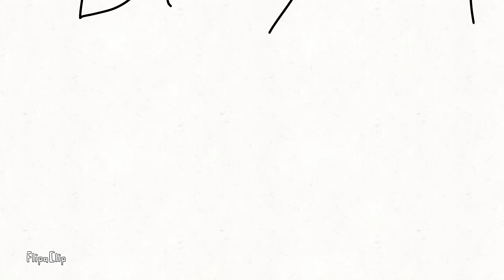Heavy Dirty Soul meme {gift for Scarlet} (lazy)